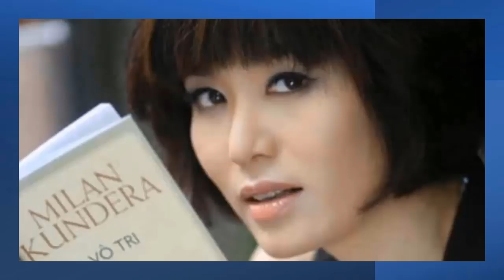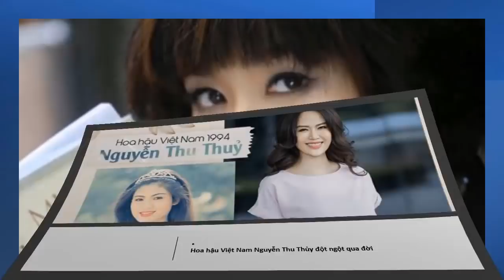TIỂU SỬ HOA HẬU NGUYỄN THU THỦY - HOA HẬU VIỆT NAM 1994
TIỂU SỬ HOA HẬU NGUYỄN THU THỦY - HOA HẬU VIỆT NAM 1994  Cuộc đời hoa hậu Thu Thủy: Xuất thân danh giá, một mình nuôi 2 con nhỏ ở tuổi 45.
Hoa hậu xuất thân danh giá, không màng showbiz.

Hoa hậu Thu Thủy tên đầy đủ là Nguyễn Thu Thủy, quê gốc ở Nam Định nhưng sinh ra và lớn lên ở Hà Nội. Cô đăng quang Hoa hậu Việt Nam 1994 khi vừa tròn 18 tuổi. Người đẹp cũng giành giải "Ứng xử hay nhất" tại cuộc thi.